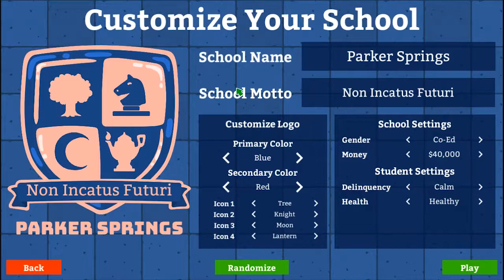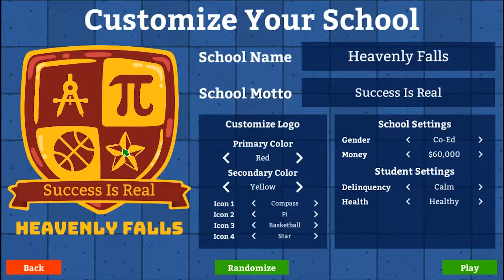Cara Membuat Sekolah Berakreditasi A | Academia School Simulator #1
Welcome to Fanani Production

Haloooo .
kali ini gue mainin game Academia School Simulator. Disini gue akan membuat sekolah berakreditasi A hahahha
So. ikuti terus serial ini bersama gue dan dukung terus channel gue thanks guyss

Thanks for support me terus ikuti channel gue dan berkembang dengan gue